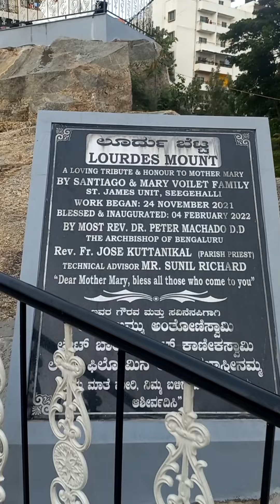Our Lady of Lourdes Church,Banglore⛪️🙏